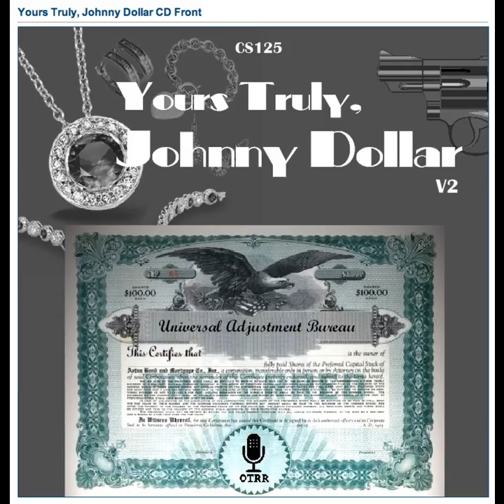Yours Truly, Johnny Dollar - 551209 280 The Cronin Matter - Ep 5